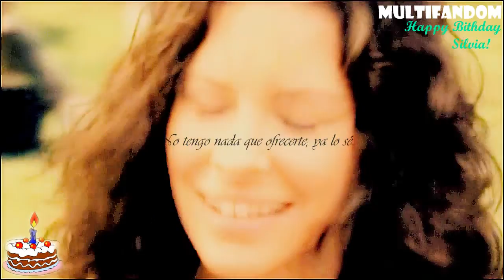Multicouples | Stay [Felicidades Silvia!]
~Watch in HD, you see better ;D~

Muyyy buenaas! Pues recién me acabo de levantar, y como anoche el ordenador me dió problemones, no problemas, pues lo acabo de poner a subir, y bueno, queríamos desearte un feliz cumpleaños Silvia!
Y para ello te hemos hecho un video que esperamos que te guste!!
En teoría este video lo tendría que estar subiendo Mariabm35 (la chica que hizo la idea xP) pero como no puede pues lo estoy subiendo yo para que lo veas :P

MUCHISISISISISIISISISIMAS FELICIDADES!!